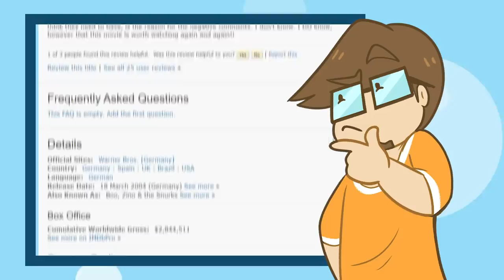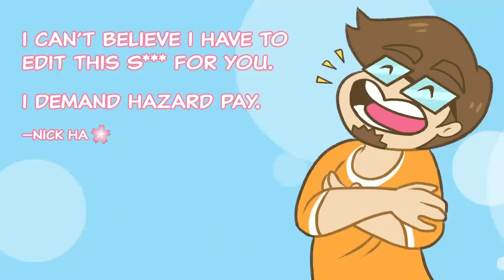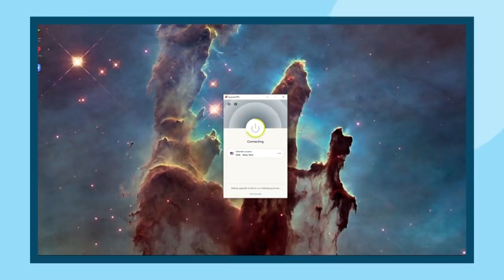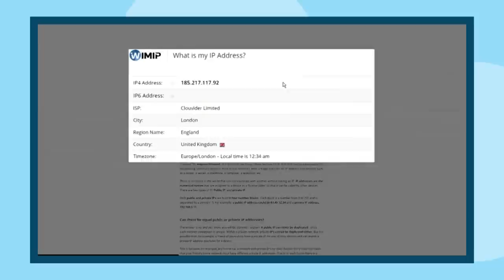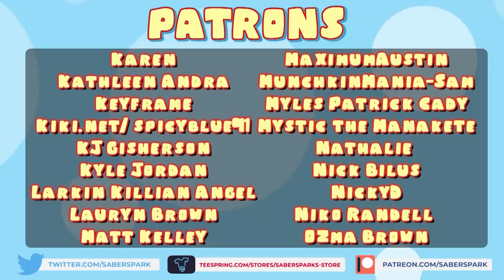What the HELL is The Snurks? (An Uncanny Valley FLOP)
Hit up and find out how you can get 3 months for free

Back into the uncanny valley folks! TIME TO SUFFER!

✅Video Credits✅

📝Research Sources📝